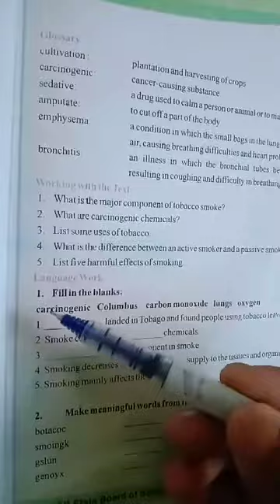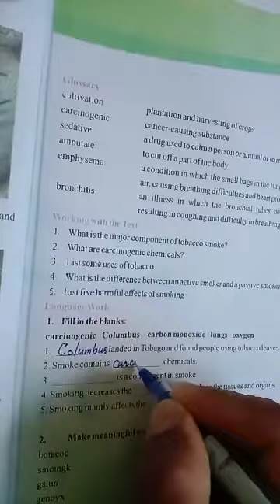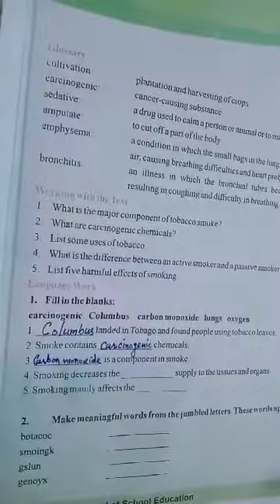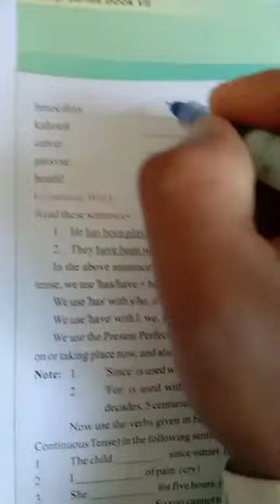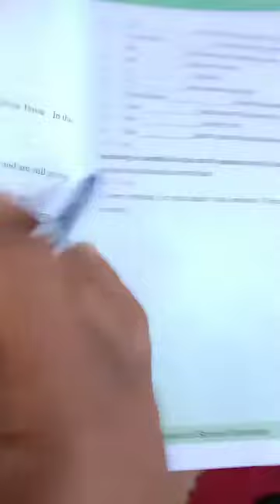Topic:-Tobacco the silent killer(Language work)